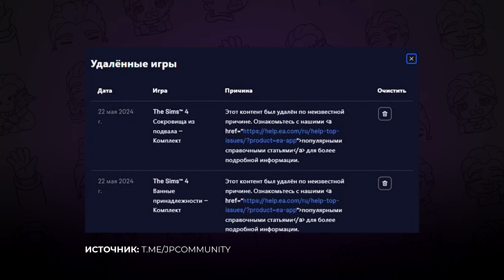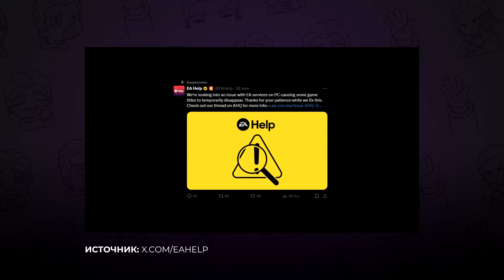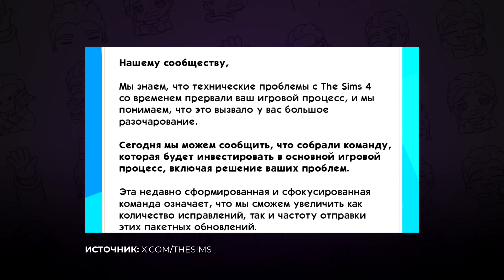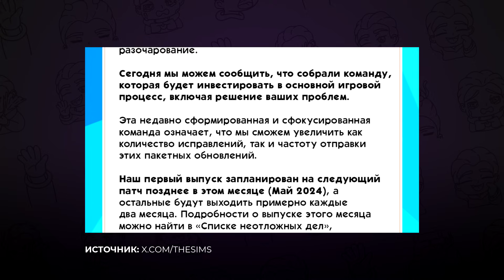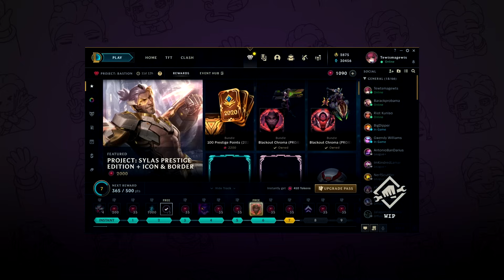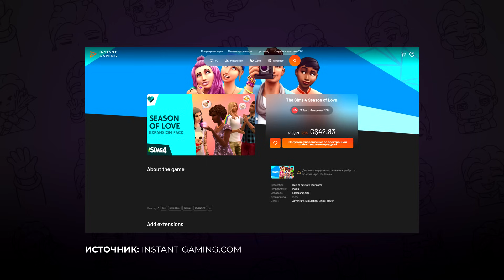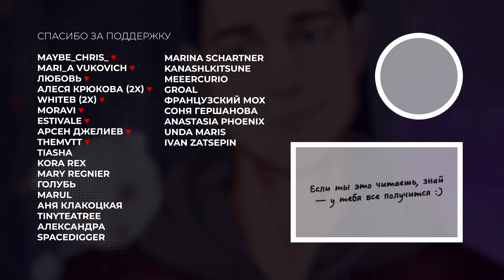Плати еще БОЛЬШЕ, чтобы играть в The Sims 4 / SimsFriday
В этом выпуске я обсужу все темы сообщества и игры The Sims 4 за последние недели.
Платный контент, временное событие, оптимизация игры и многое другое.

00:00 / Начало
00:31 / Удаление контента The Sims 4
02:32 / Сообщение команды The Sims
03:14 / Оптимизация The Sims 4
04:36 / Временное событие
06:39 / Платный контент
07:52 / Два дополнения в году
08:17 / The Sims 4 Стрелы купидона
09:03 / Два дополнения в году (продолжение)
09:46 / Окончание выпуска